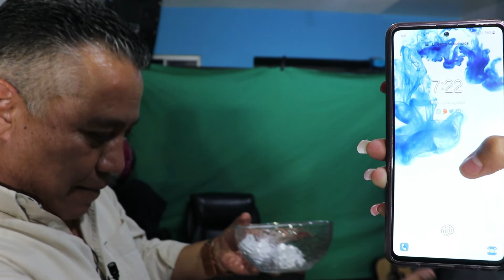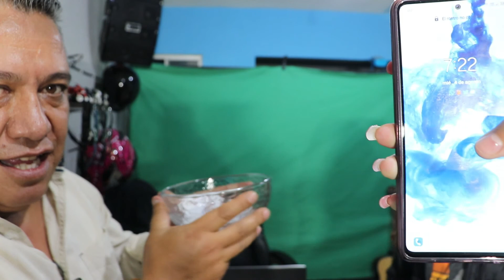Ganador y parte de lo que verán en el próximo video